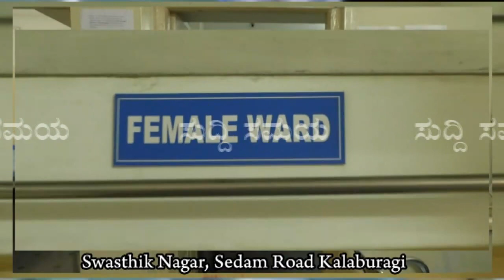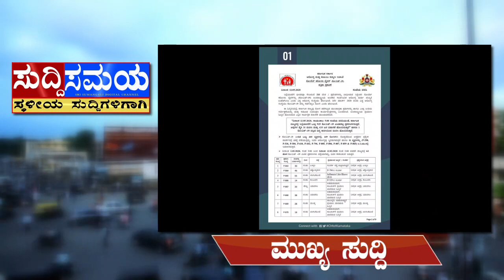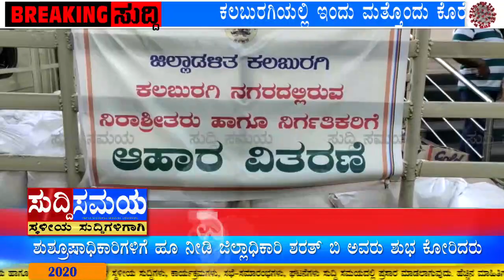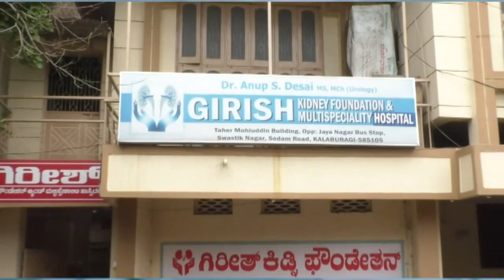SUDDI SAMAYA 12 MAY 2020